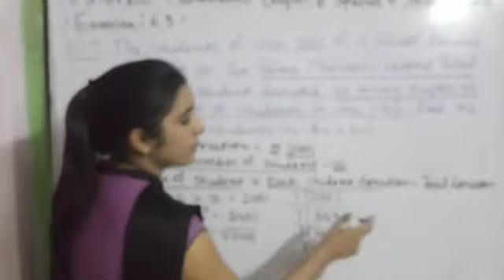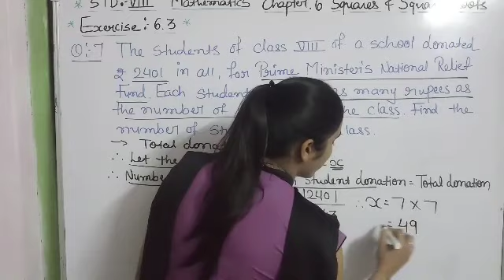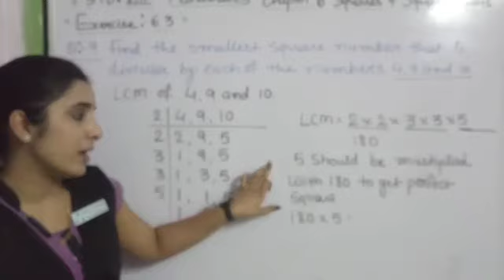8 Chapter 6 Squares & Square Roots Exercise 6.3 Shivani Sheraji